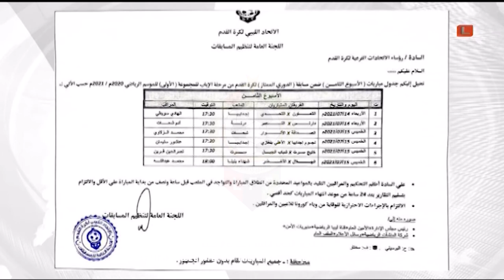النشرة الرياضية LibyanLFF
الدوري الليبي لكرة القدم 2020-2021